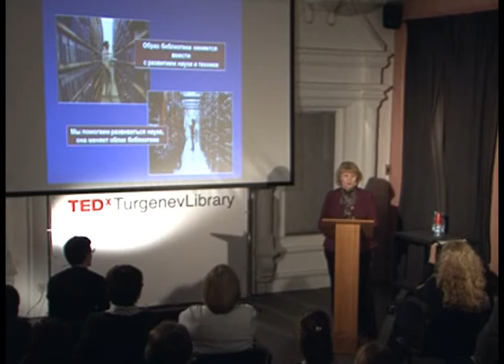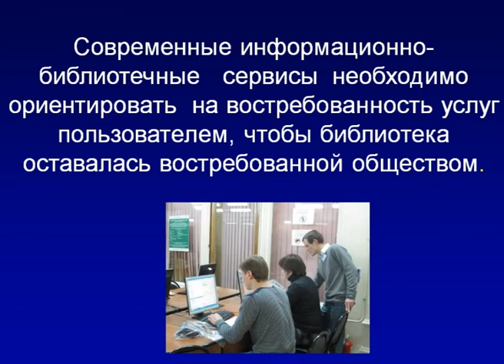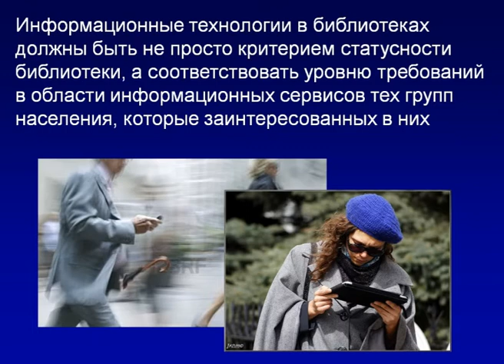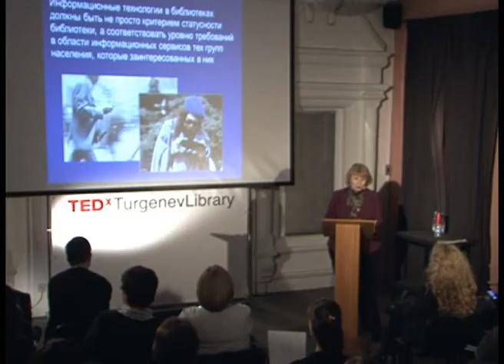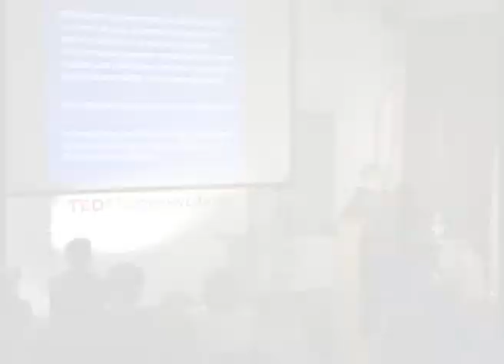TEDxTurgenevLibrary - Elena Lindeman - What Stands in the Way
Тема: Современная библиотека в большом городе

Speaker: Elena Lindeman.
Elena Lindeman is the Deputy Director of the State Public Scientific and Technical Library of Russia
Talk: What stands in the way.
Elena Lindeman is trying to find out the reasons, which do not allow librarians to adopt new services in libraries, and she is trying to solve this problem.

Спикер: Елена Линдеман.
Заместитель директора Государственной публичной научно-технической библиотеки России
Тема: Что нам мешает?.
О том, что мешает библиотекам внедрять новые электронные библиотечные сервисы и как с этим бороться.